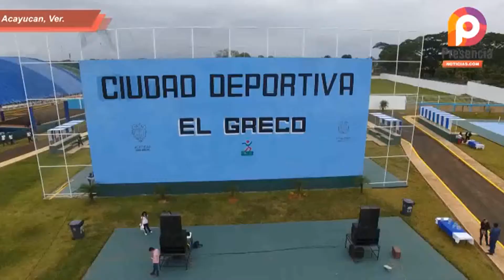Prog Entorno 15 Dic 2017 02 Acayucan Ciudad Deportiva y Sotaventina Video Promo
Inauguración de la Ciudad Deportiva en Acayucan Ver., Por el Pte Marcos Martínez Amador y el Gobernador del Estado M.A. Yunes Linares. Tambien Entrevista con el Prof Eladio Acosta Palafox en Casa Sotaventina de Loma Bonita Oax.